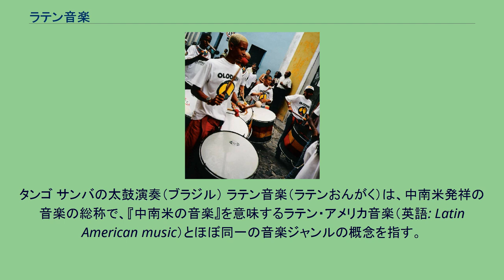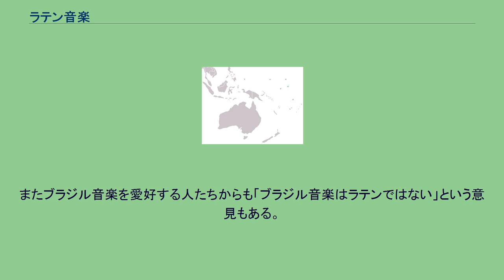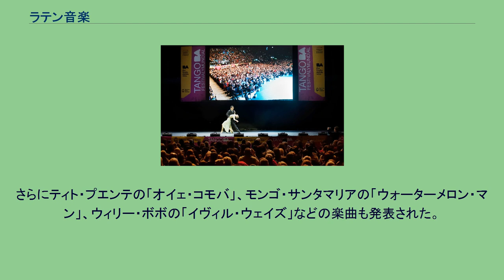ラテン音楽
タンゴ サンバの太鼓演奏（ブラジル） ラテン音楽（ラテンおんがく）は、中南米発祥の音楽の総称で、『中南米の音楽』を意味するラテン・アメリカ音楽（英語: Latin American music）とほぼ同一の音楽ジャンルの概念を指す。
キューバ・カリブ系、ブラジル系など、それぞれに音楽的特徴があり、また、ラテン・アメリカ系移民の多いニューヨークやロサンゼルスが、北米におけるラテン音楽の本場でもあるなど、成り立ちや歴史も複雑であり、一言では言い表せない。
スカ、ロックステディ、レゲエの発祥地、ジャマイカは主に英語が使われ、いわゆるラテン諸語圏ではないが、音楽においてはラテン音楽とみなされることが多い。
また、中南米諸国が植民地であった時の宗主国であり、発生起源にも影響しているヨーロッパのラテン諸語圏（主にポルトガル、スペイン、イタリア）を含めた音楽を指すこともある。
ラテン音楽とされるものには沢山のスタイルが存在し、アフリカ系アメリカ人の音楽的伝統要素を持つ音楽や、ヨーロッパ（スペインなど）やアフリカ、中南米、先住民族の音楽が混じった物も存在する。
かつては一部の人間により、ラテン音楽はアフリカの影響を全く持たないものであるとか、ヨーロッパや中南米先住民族の要素を持たないアフリカ音楽そのものである、といった二極論が展開されていたが、21世紀には、一般的にラテン音楽は、さまざまな音楽要素や地域性・民族性が融合したものであると見なされている。
さらに言えば、スペイン音楽の様式と、アフリカ音楽のリズム、ヨーロッパの和声などはラテン・アメリカ諸国の音楽の要素であり、これはスカ、レゲエ、ジャズ、ソウル・ミュージック、R&B、ファンク、ゴスペル、ブルースなどと共通点を持っている。
日本においては、特にスペイン語圏のものに限って用いられることも多く、ラテン音楽専門のレコードショップなどでは、ボサノヴァなどの洗練されたブラジル音楽を一切扱わない店もある。
またブラジル音楽を愛好する人たちからも「ブラジル音楽はラテンではない」という意見もある。
ラテン音楽の浮き立つようなリズムはアフリカ直系の2拍子と3拍子の複合リズムや、現在のスペイン民謡や中南米各地の民謡に見られる8分の6拍子（2ビート）と4分の3拍子（3ビート）の交互進行である。
ソンやサルサのように、これらのリズムが融合して発展したものも多い。
ラテン音楽のメロディはフリギア旋法に近い「ミの旋法」と呼ばれるスペイン起源の音階が定番となっている。
循環コードとソロ楽器の即興という定番のコード進行も、16世紀にヨーロッパで流行した流儀である。
戦前には、すでにタンゴが海を渡って、アルゼンチン以外の国にも伝わっていた。
戦後になるとペレス・プラードのマンボや、トリオ・ロス・パンチョスによるマリアッチの影響を受けたポップスなどが人気となった。
さらにティト・プエンテの「オイェ・コモバ」、モンゴ・サンタマリアの「ウォーターメロン・マン」、ウィリー・ボボの「イヴィル・ウェイズ」などの楽曲も発表された。
プエンテとウィリー・ボボの曲は、ラテン・ロックのサンタナが優れたカバーを発表し、ラテン世界以外にも広く知られるようになった。
ラテン系のミュージシャンにはチーチ&チョンやティアラ、ロス・ロボスらもいる。